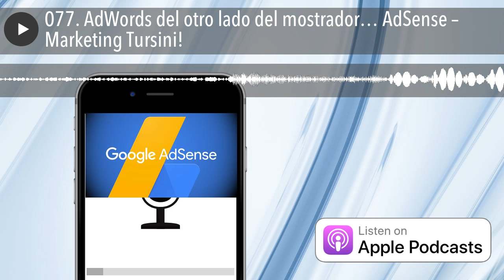077. AdWords del otro lado del mostrador… AdSense – Marketing Tursini!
Bom día gente! Sigue la lluvia en Argentina, el tarifazo, el FMI, la inflación… pero lejos de amedrentarnos les presentamos una forma de conseguir monetizar su contenido en Internet.
Siempre que llovió… paró. Y que mejor que entender como funciona la Red Publicitaria Online Número 1 en el mundo: Google AdSense.
Te contamos que es, como darte de alta y como conseguir ingresos con esta maravillosa herramienta gratuita de publicidad online. Nadie que genere contenido en la red debería ignorarla.
Que revienten los parlantitos de tu Notebook… escuchando este imperdible episodio del podcast Marketing Tursini!
ATENCIÓN SPOILER! ARRANCAMOS CON TURSINIMEDIA.COM MEMBERSHIP SITE!!! Y TODOS LOS ADELANTADOS QUE SE SUSCRIBAN HASTA EL DOMINGO 13 DE MAYO , VAN A TENER TODOS LOS CURSOS, MATERIAL, PLUGINS, SOFTWARE, SOPORTE Y ALOJAMIENTO … A US$ 2 DE POR VIDA!!!
Millón de gracias por sus 5 estrellas en iTunes , sus me gusta y comentarios en iVoox , y por estar siempre escuchando y aprendiendo. Sin ustedes esto no existiría. ¡Simplemente, no saldría!
Nos escuchamos mañana miércoles, con una entrevista… que chulo! , como siempre a las 4 am. Hasta ese momento, muy buen martes… y…
Ánimo!
Leandro Martino
Tursinimedia.com